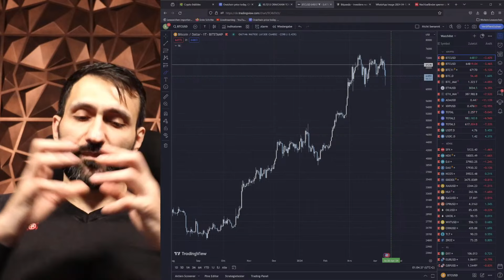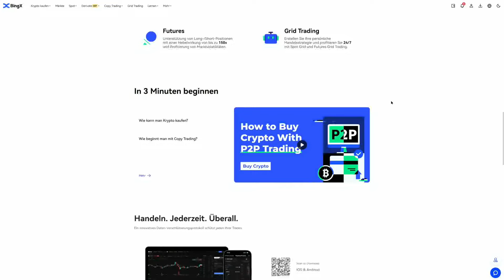Investieren war meine beste Entscheidung!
🔥BingX - Unsere Nr. 1 in Sachen Trading!: (Über 5000$ Trading BONUS sichern!)

🔑Das beste Steuertool: (10% Sparen über unseren Link!)